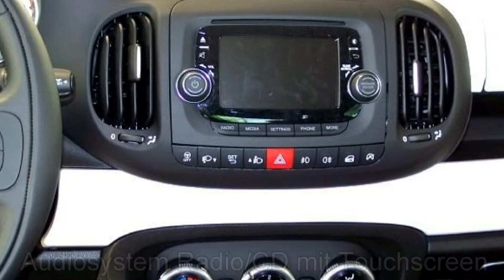Fiat 500L 1.6 16V MultiJet Trekking 05060498 Touchscreen Radio "MotorVillageBerlin"